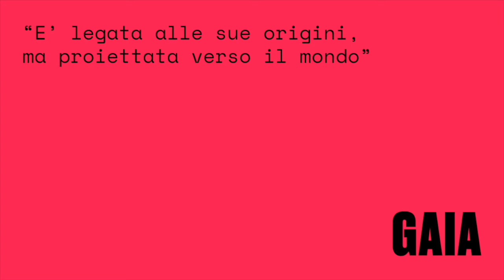Emiliana nel DNA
Uno spirito libero che ama la sua terra e pensa globale. Emiliana nel DNA, cittadina del mondo. 🎒
Dopo l’estate sarà nuovanelDNA.